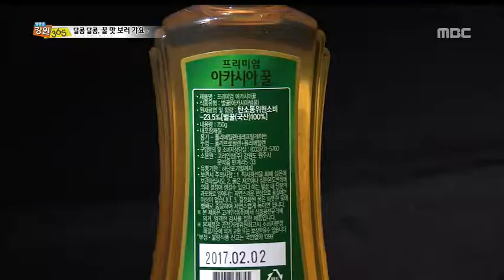[생방송 강원 365] 달콤달콤 꿀 맛 보러가요~ (강릉)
15-04-01) 달콤달콤 꿀 맛 보러가요~ (강릉)